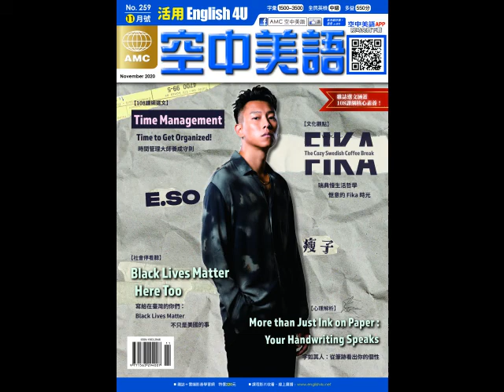2020年11月號Unit5-1【瑞典慢生活哲學 愜意的 Fika 時光】-慢速朗讀